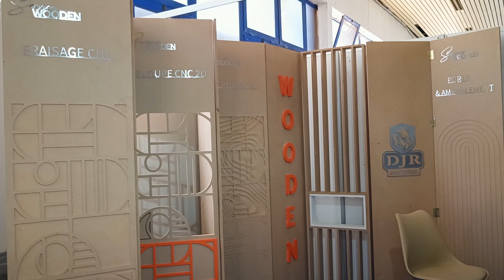DJR Machine , Découpage , Gravure , Soudeuse Laser , Plieuse , Rouleuse , Dar El Beida , Alger